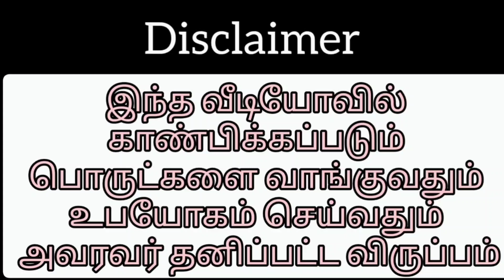Unboxing Slate Cubes , Chips and Brokens By Customer Review 😍😍😍!!!